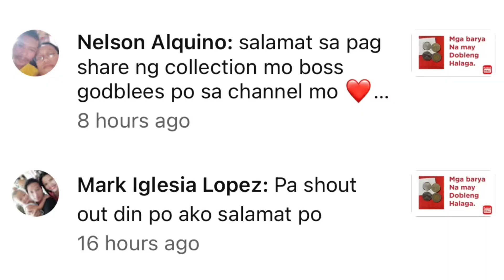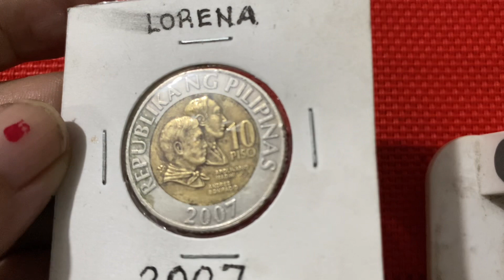10 piso na hard to find na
10 piso coin na hard to find baka meron ka